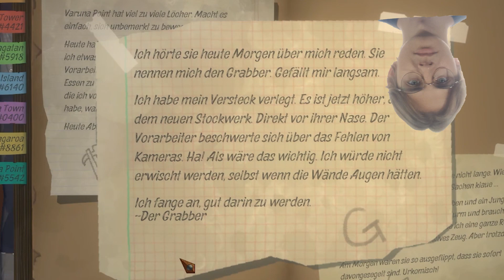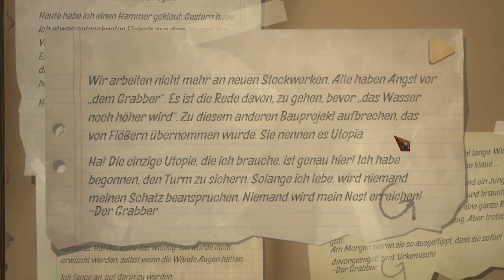Was geschieht hier? - Raft Part 32 - mit @Simpel_TV_ und Dome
Die Parts werden abwechselnd bei @Simpel_TV_ und mir Hochgeladen, wenn ihr nichts verpassen wollt schaut bei ihm vorbei!

▬▬▬▬ Outro ▬▬▬▬

▬▬▬▬ Mein Equipment ▬▬▬▬

►Netzteil: Irgendeiner mit 800w